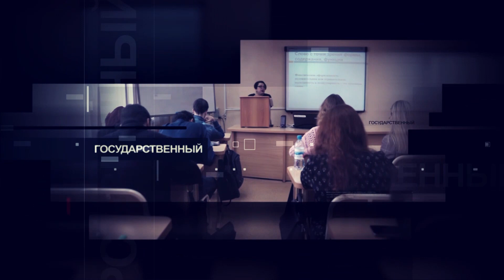Лица и личности. Елена Григорьевна Малышева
Студенты привыкли видеть их за лекционной кафедрой и в "окошках" Zoom'а. Коллеги рекомендуют их учебники и цитируют научные публикации. Однако о том, как в преподавателях кафедры журналистики и медиалингвистики ОмГУ сочетается профессиональное и человеческое, мало кто задумывался. Мы расскажем не только о том, как ваши наставники пришли в науку и высшую школу, но и о жизни педагогов за пределами вуза.
Цикл "Кафедра журналистики и медиалингвистики: лица и личности" открывает интервью с Еленой Григорьевной Малышевой - заведующим кафедрой, именитым ученым и поклонницей фигурного катания.